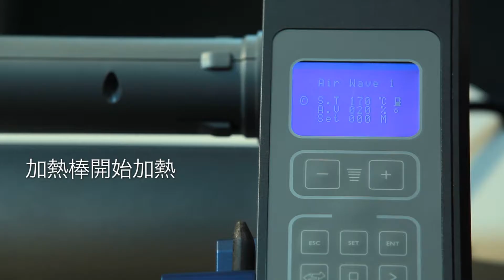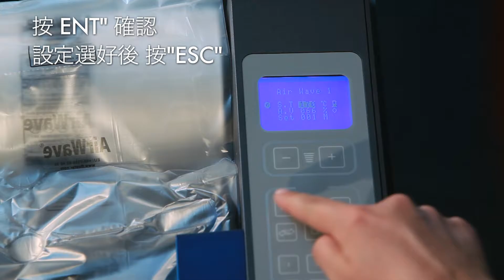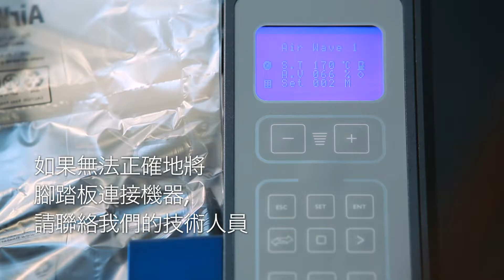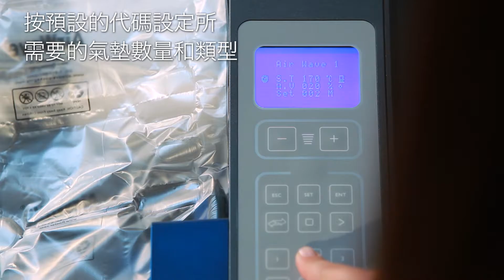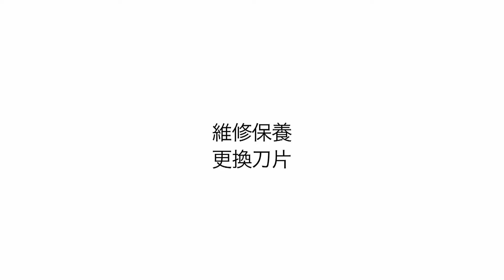AirWave1 – 緩衝氣墊系統 4.0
最先進卓越的技術體現
出精湛的工藝和外觀
AirWave1 –
緩衝氣墊系統 4.0